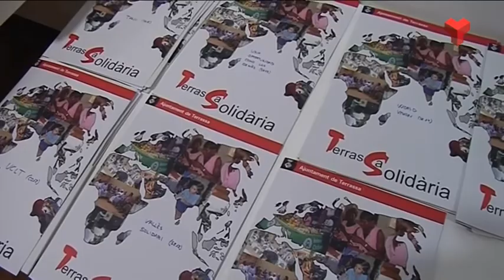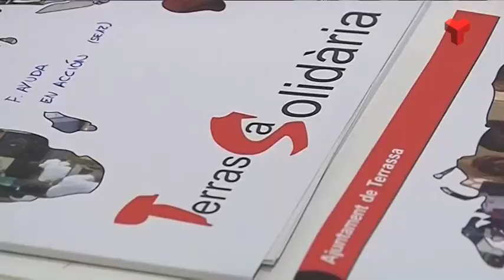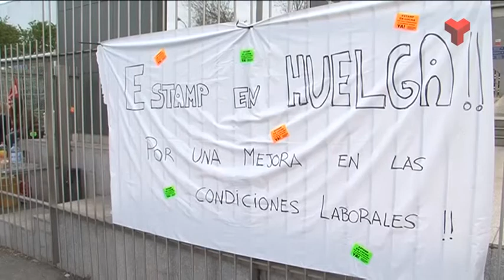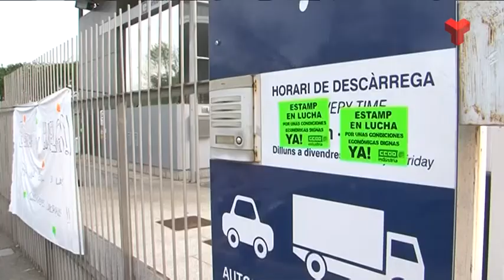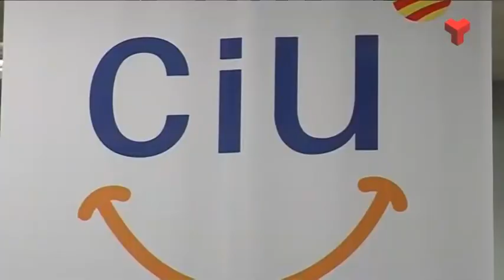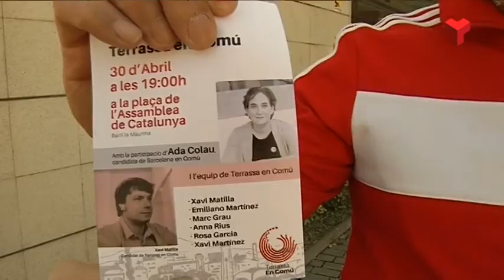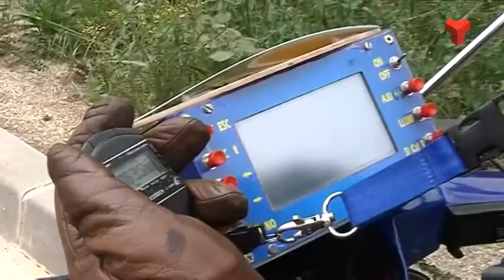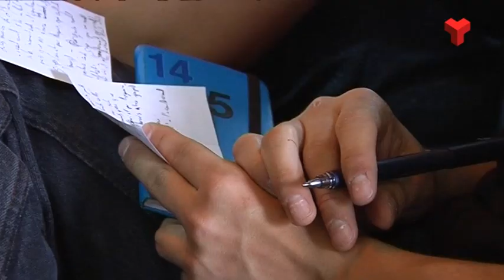Informatiu Tarda dimecres 29-04-2015 de Canal Terrassa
L'Informatiu Tarda de Canal Terrassa Vallès d'aquest dimecres 29 d'abril de 2015, presentat per Francesc Novell. Més informació a